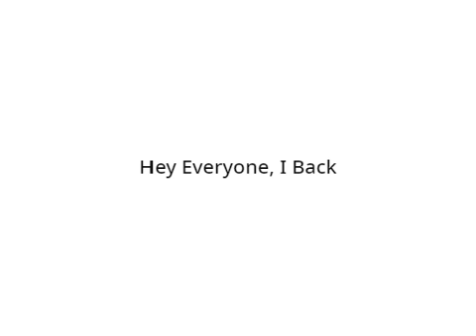2022 Channel Short Trailer (My Final Video on 2021)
I Use Texts For Speaking, And I'm Not Dead, And I'm (Already) Change The Profile, Also PMtOK Fanline Beborn Is Delayed

c2a